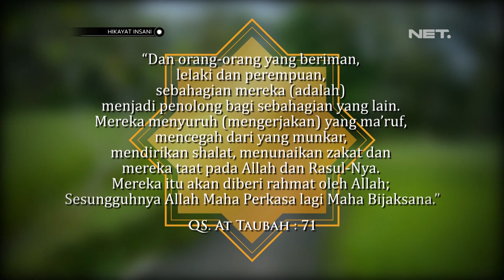Hikayat Insani Eps. Wanita Berkarir Surga - NET JATENG